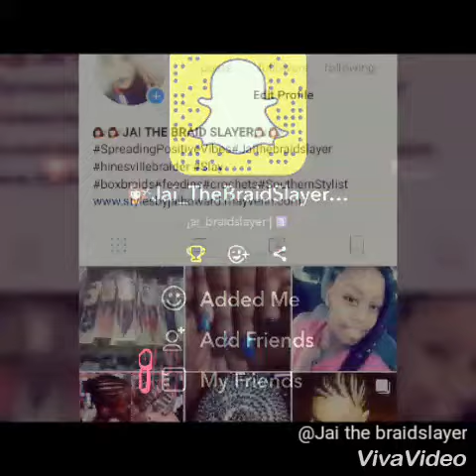JAI THE BRAID SLAYER INTRO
New channel